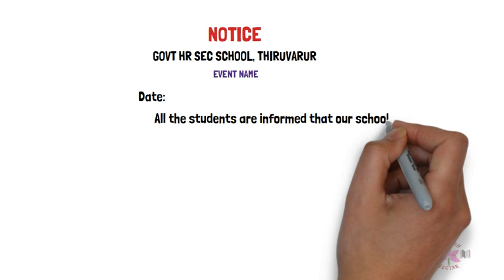Notice writing -Easy way to attend - SSLC/HSC English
This video will be helpful for slow bloomers who are appearing for English exam at sslc and higher secondary level.